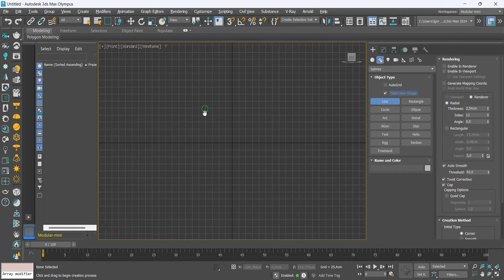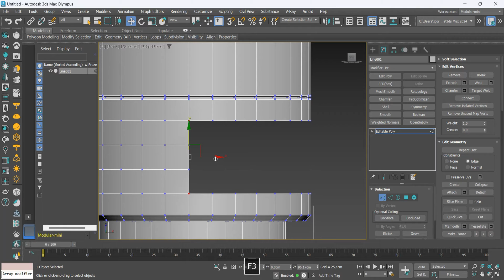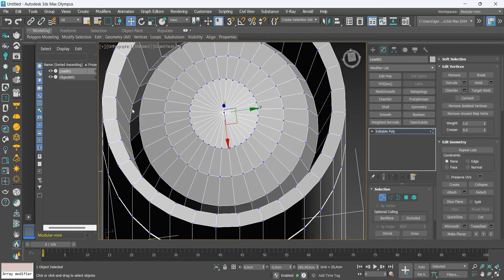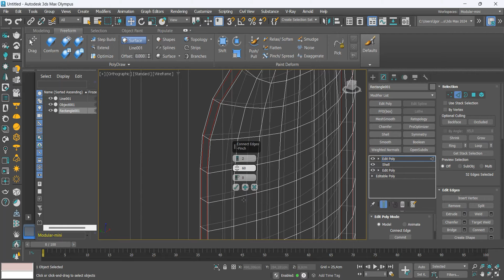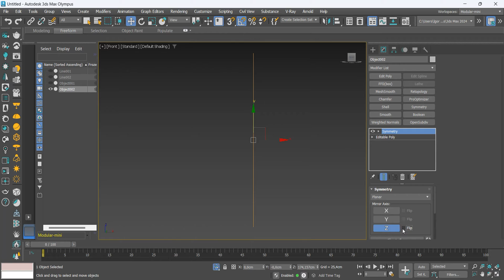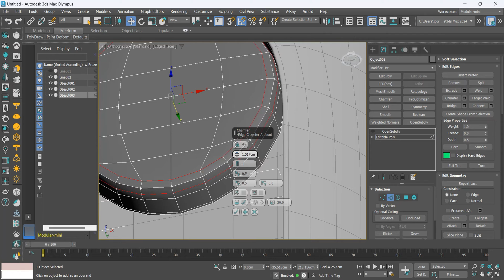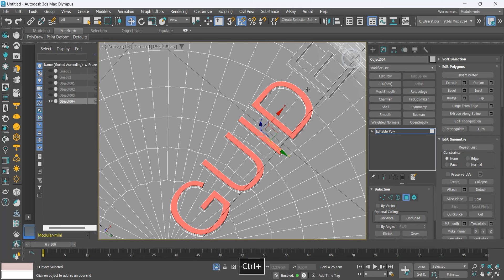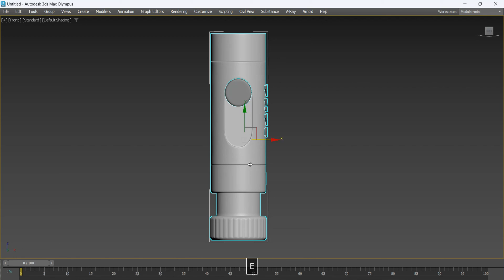Improve Your 3D Modeling Skills in 3ds Max: Step by Step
Hey guys! All good ?

In today's video, I show the creation process of another product designer.
Today, we will practice our polygonal modeling skills using a cylinder as a base. So let's go the class.

Olá Pessoal! No video de hoje, vamos praticar as nossa habilidades de modelagem poligonal no 3ds max. Nossa playlist com todos os modelos ja criados estão acima na descrição. Espero que curtam o vídeo.